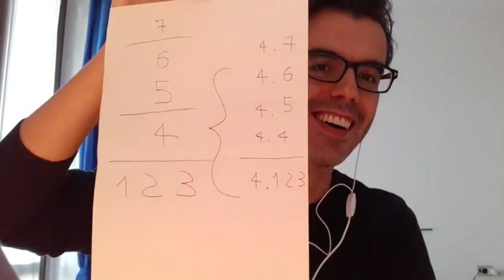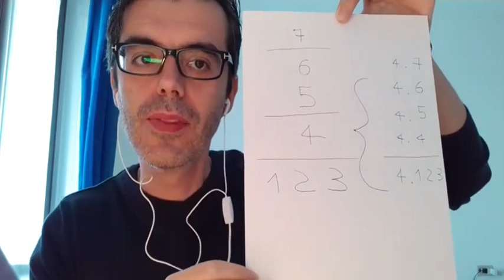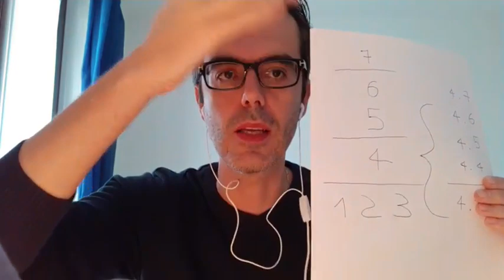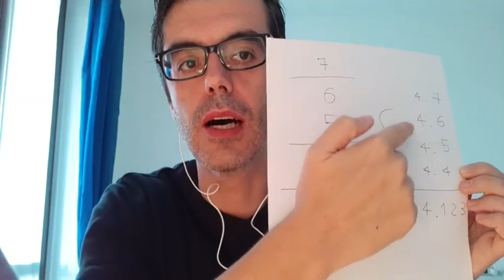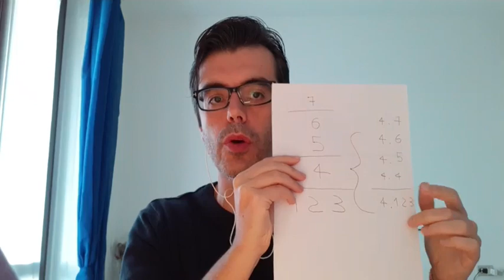04 - Il Timore reverenziale - Frammenti di Logica spirituale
Serie di incontri tenuti da Fabio Grimaldi sul tema della Logica spirituale.
Fabio ha pubblicato per la casa editrice Progetto Fratellanza i libri
"Frammenti di un nuovo insegnamento" e "La Via della Sensualità"